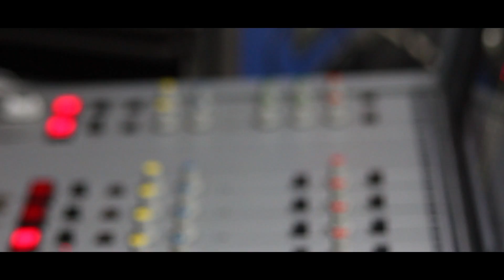Magistral, Sca ek Justaman - GOOD VIBES Medley (RSA RIDDIM) dir. by Artderground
MXT UNDERGROUND présente GOOD VIBES Medley, avec Magistral, Sca et Justaman sur le RSA Riddim (Don Shorty).